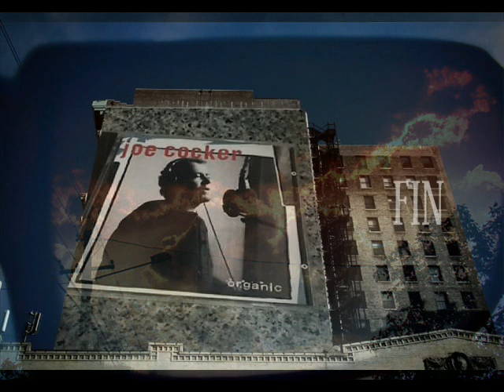Joe Cocker - Heart Full Of Rain